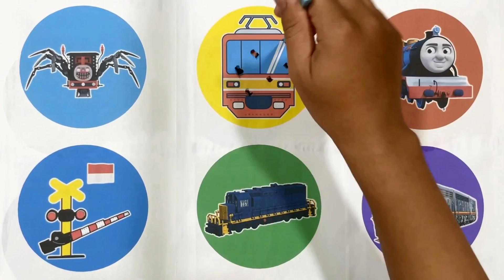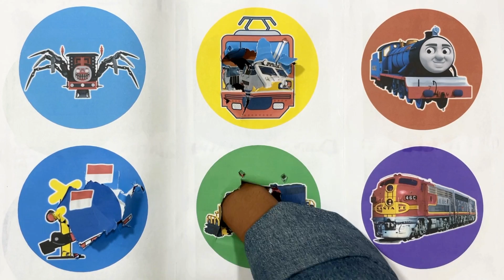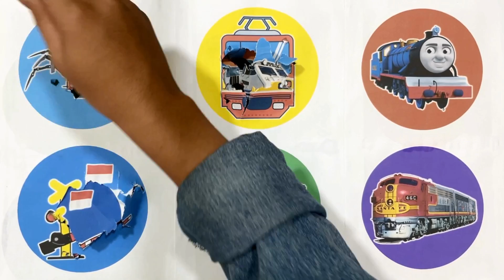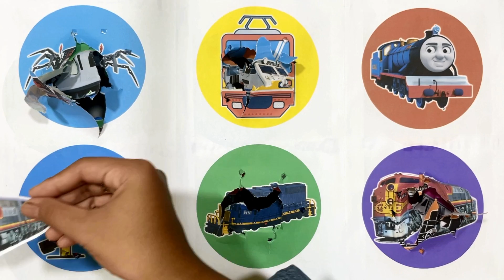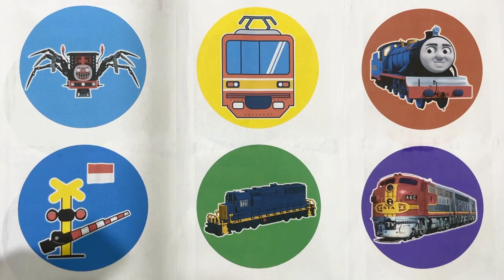SpinWheel Kereta Laba-Laba,Kereta Diesel,Kereta Santa Fe,Kereta Listrik,Kereta Thomas